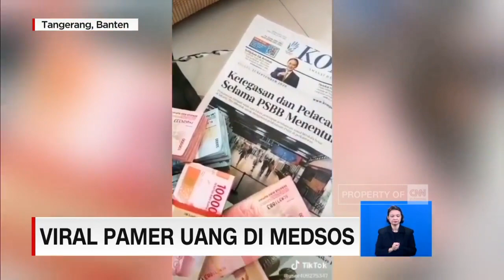Viral Pamer Gepokan Uang di Medsos, Dirut Perumda Pasar Kab. Tangerang Akan Diperiksa Inspektorat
Menanggapi hal ini, Bupati Tangerang memerintahkan inspektorat memeriksa dirut perumda pasar tersebut.